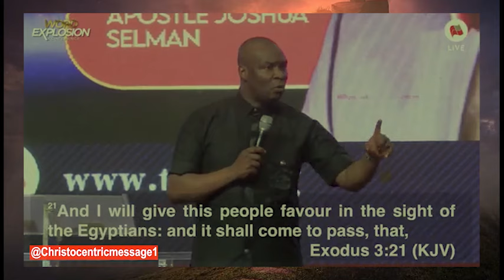O LORD, LET YOUR MANTLE OF FIRE FALL ON ME - APOSTLE JOSHUA SELMAN